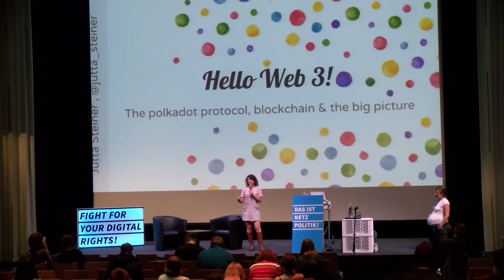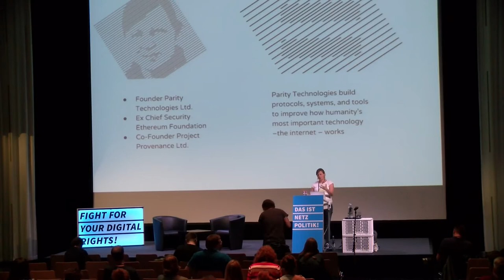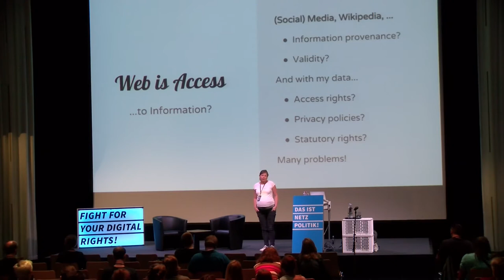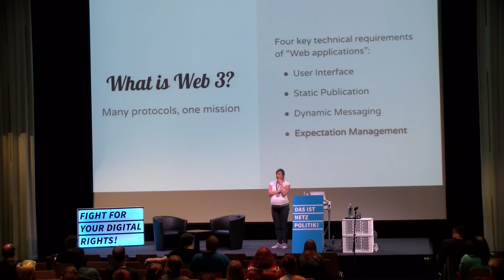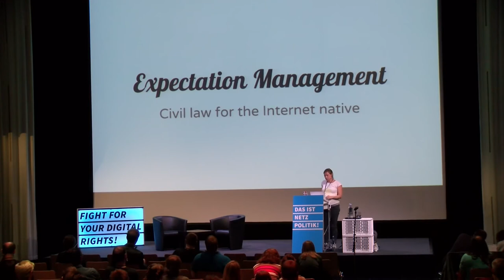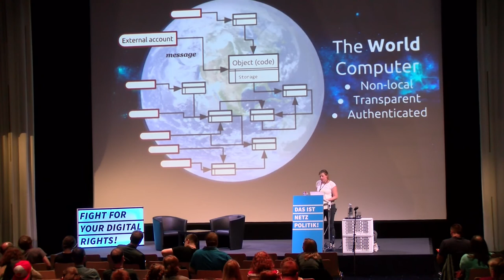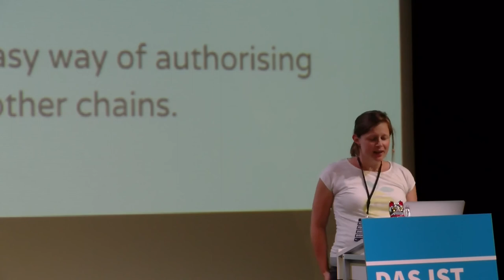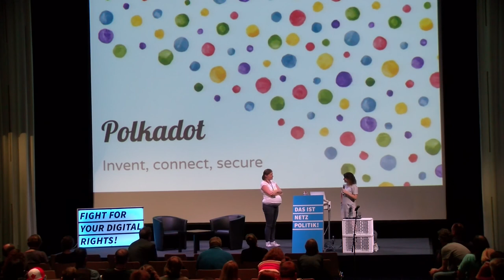np13: Hello Web 3! – Blockchain und andere p2p-Technologien als Grundlage für das zukünftige...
The B word is buzzing everywhere these days. Initial Coin Offerings seem to have become the hype thing on the internet in recent months. But it’s well worth to look beyond the craziness of this funny internet money and the token sale hype: Decentralised applications that do not rely on classic server-client system might be the new way of architecting a fundamentally different services on the internet. Services where users regain agency and don’t have to trust the FANGs (Facebook, Amazon, Netflix, Googles) to not turn evil but where they can interact with an open infrastructure on which true p2p services can easily be deployed. Advanced crypto graphic schemas and new p2p technologies could allow secure e2e encrypted messaging and data distribution whose maintenance could be incentivised using blockchain technology to overcome the tragedy of the digital commons and to build a secure post-Snowden Web 3.

Speakerin: Dr. Jutta Steiner